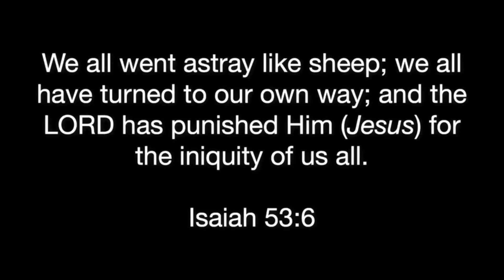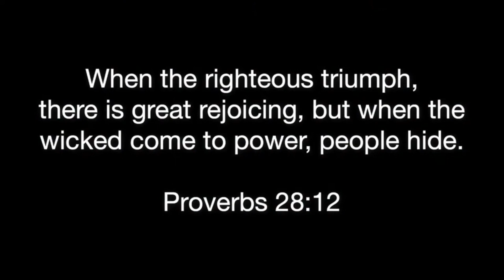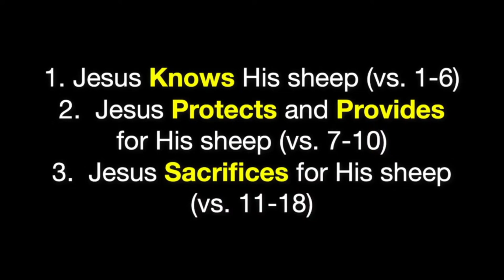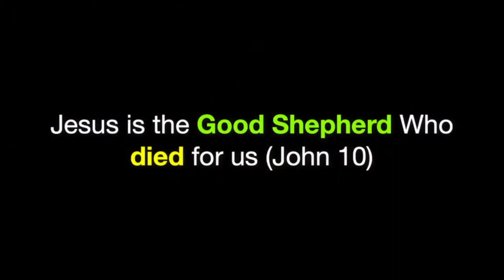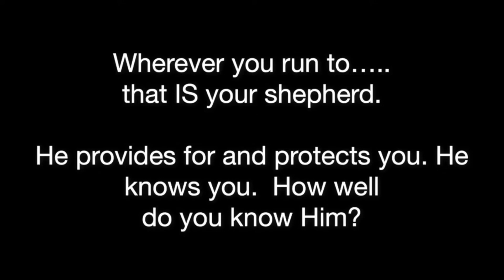Sermon Only Cut- The Door and The Good Shepherd 9.17.23